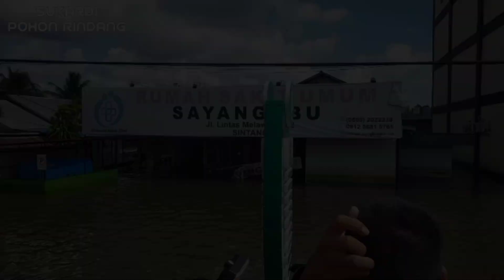Kondisi Terkini Banjir di Jalan Lintas Melawi Sintang Beransur Surut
Inilah video pantauan kondisi air di Jalan Lintas Melawi Sintang pada hari Kamis Tanggal 18 November 2021, kondisi air dari Tugu Adipura Simpang 5 Sintang menuju Jembatan Melawi beransur surut.

Editor & Uploader : Sukardi